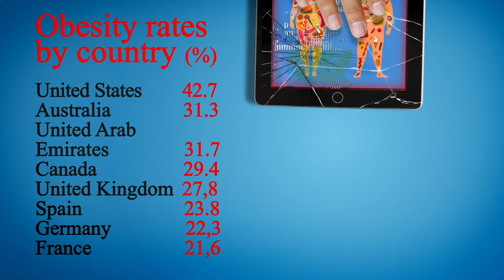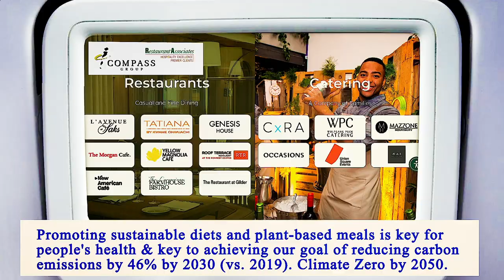Nearest Restaurant to Me Brooklyn 11212 NY, Kings County, New York, United States